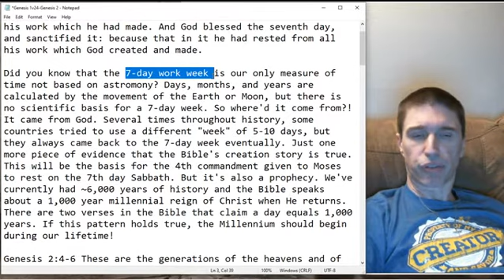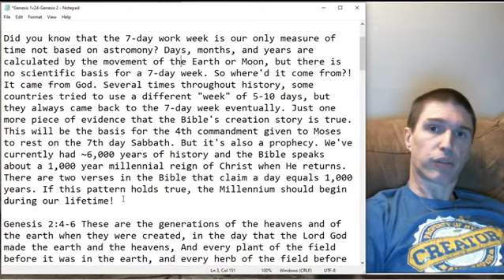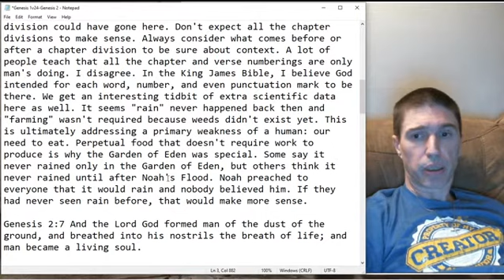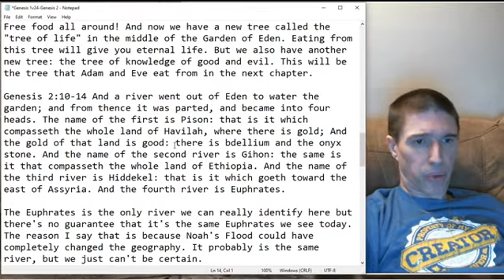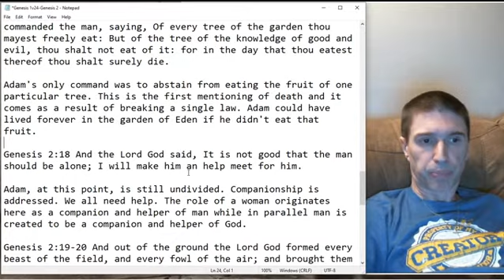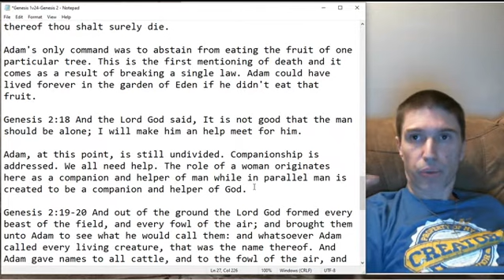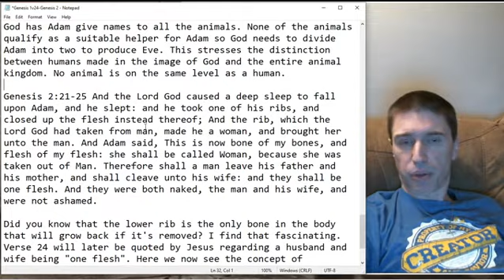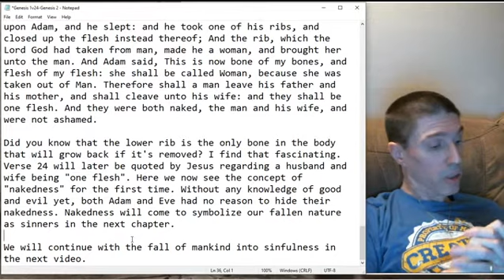Genesis 2 Full Exposition - Jason Kelty